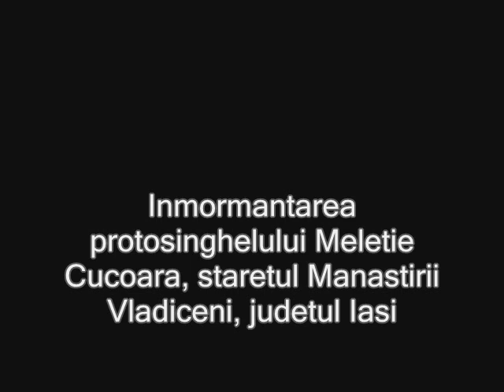Inmormantarea staretului Meletie de la Manastirea Vladiceni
In data de 13 iunie staretul Manastirii Vladiceni, protosinghelul Meletie a fost condus pe ultimul drum de un sobor de preoti.